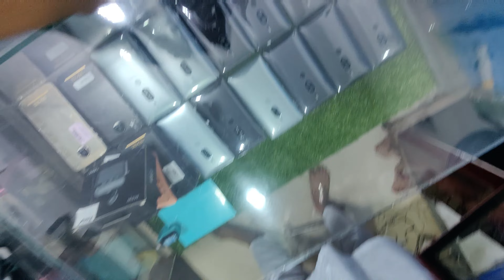2nd velog or mobile ki barish